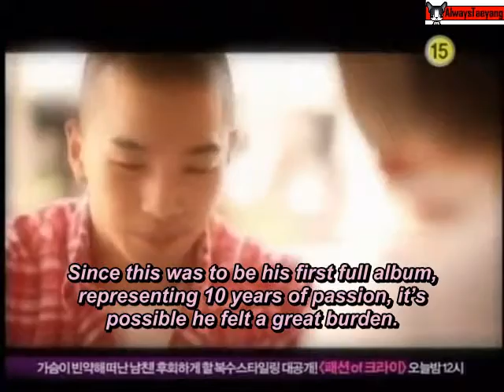[Eng Sub] 100716 R3aI $0und by Taeyang Ep 1 [1/6]